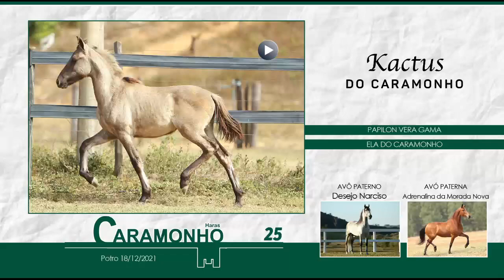25 Kactus do Caramonho